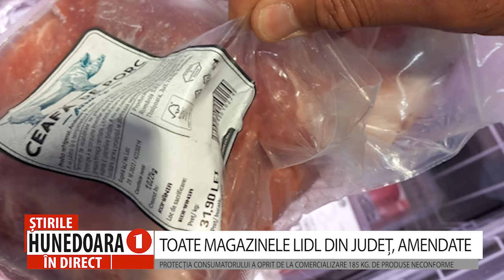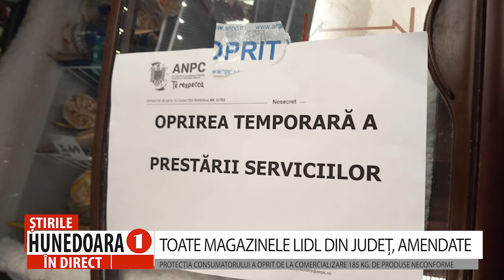TOATE MAGAZINELE LIDL DIN JUDEȚ, AMENDATE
PROTECȚIA CONSUMATORULUI A OPRIT DE LA COMERCIALIZARE 185 KG. DE PRODUSE NECONFORME
      În cursul săptămânii trecute CJPC Hunedoara a efectuat un control tematic dispus de către ANPC, care a vizat întreaga rețea de unități Lidl care își desfășoară activitatea pe raza județului Hunedoara. În acest sens, au fost verificate toate cele 8 supermarket-uri care sunt active, constatându-se cu această ocazie o serie de deficiențe, sancționate în final cu amenzi în valoare totală de 124.000 lei.